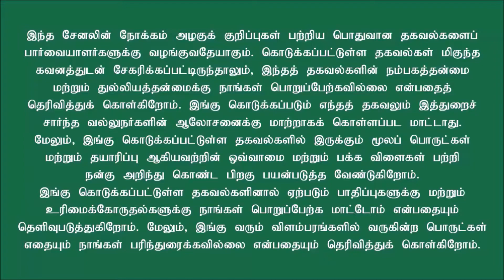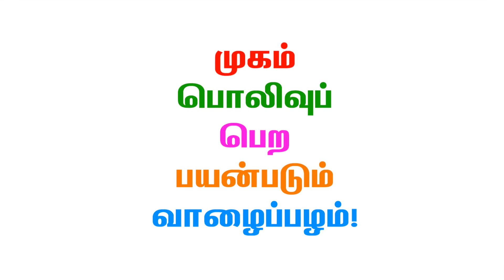முகம் பொலிவுடன் இருக்க வேண்டுமா? வாழைப்பழம் இருந்தா போதும்!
முகம் பொலிவுப் பெற பயன்படும் வாழைப்பழம்!